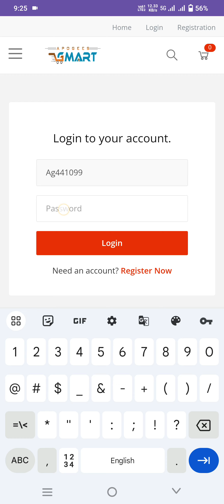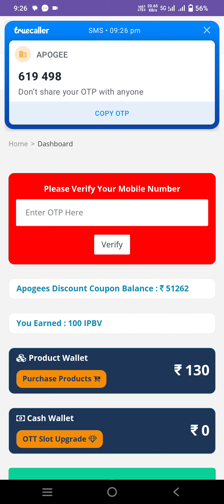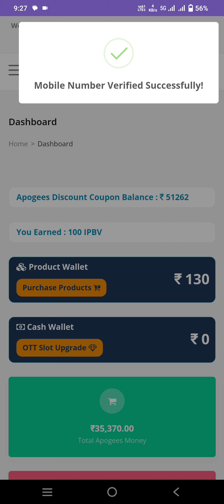HOW TO ONE TIME OTP VERIFICATION IN OTT PLATFORM | APOGEES OTT FREE INCOME OPPERTUNITY